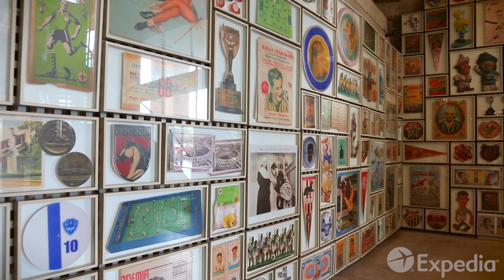วีดีโอท่องเที่ยวเซาเปาโล | ExpediaTH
วีดีโอเพียง 8 นาที คุณก็รู้จักเซาเปาโล ประเทศบราซิลมากขึ้นแล้ว อ่านคู่มือการท่องเที่ยวเพิ่มเติมได้ที่